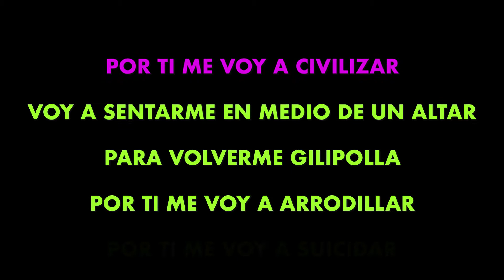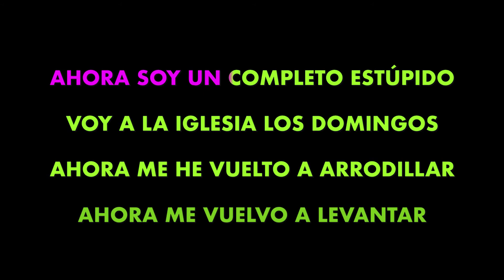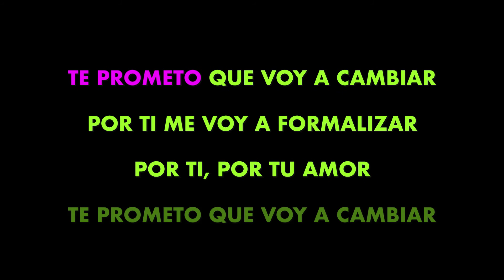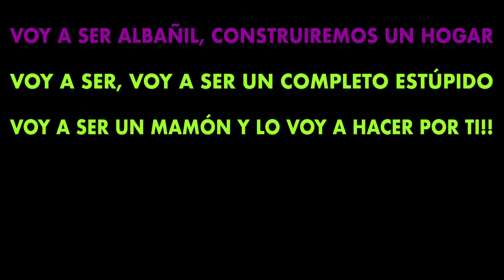SEGISMUNDO TOXICÓMANO ✴ POR TI ✴ KARAOKE INSTRUMENTAL ✴ PMK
SEGISMUNDO TOXICÓMANO ✴
POR TI ✴ KARAOKE INSTRUMENTAL ✴ PMK